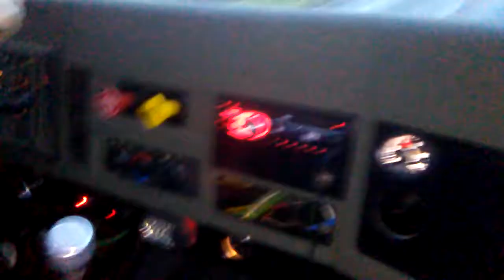Eli the trucker